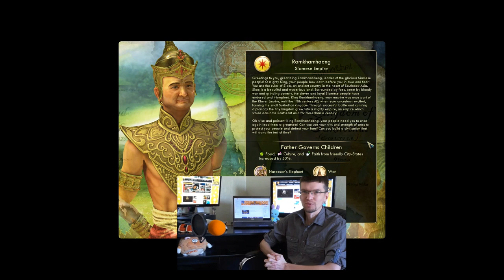Командная игра 2х2: Сиам, Эфиопия vs. Америка, Австрия (Серия №1). Пангея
У меня в группе проходит командный турнир 2х2, его проводит Sirius, а я решил поучаствовать в паре с игроком 12g. Это уже третья партия на турнире. В ней мы играем за Сиам и Эфиопию против игроков Sirius и viperdima89, которым достались Америка и Австрия.